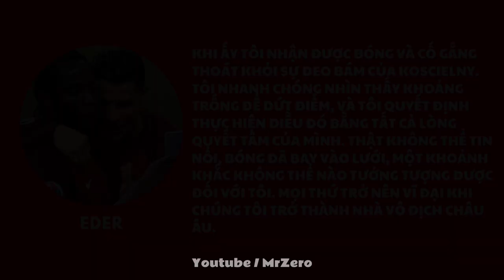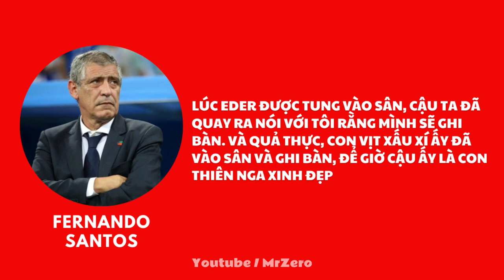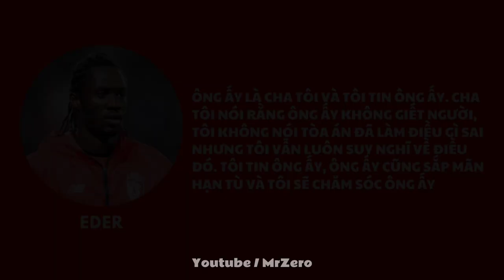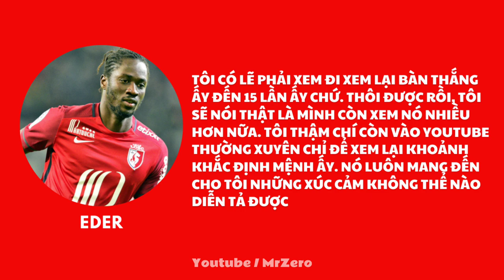EDER - Tìm Hiểu Về Cuộc Đời Đầy Tăm Tối Của Người Hùng Euro 2016 | MR ZERO